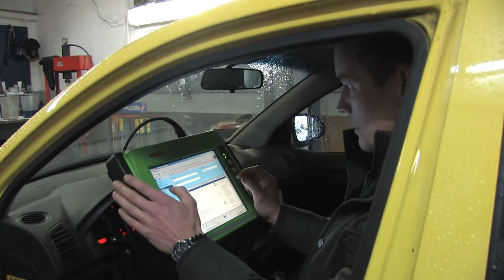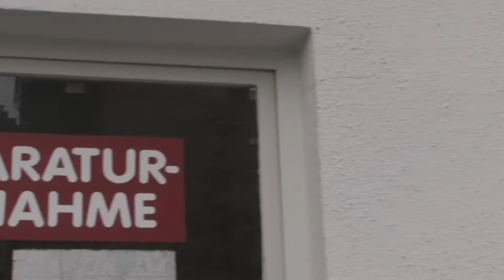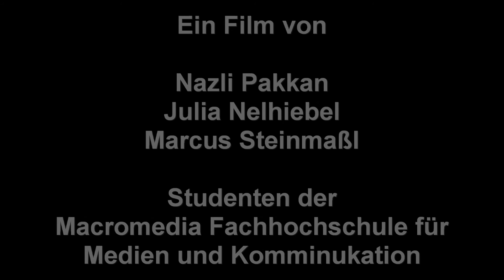Mein Freund das Kraftfahrzeug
Ein Einblick in die Arbeit im "Autohaus Schwanthalerhöhe" Ligsalzstraße 17; 80339 München;
Ein Film von Nazli Pakkan, Julia Niehebel und  Marcus Steinmaßl
Entstanden im ersten Semester an der Macromedia Hochschule für Medien und Kommunikation